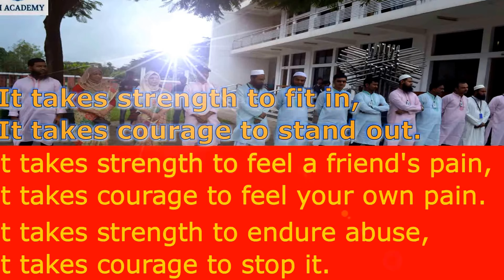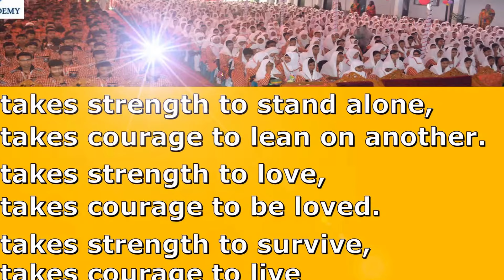IT TAKES COURAGE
LIFE CHANGING POEM
It takes strength to be firm,It takes courage to be gentle.
It takes strength to conquer,It takes courage to surrender.
It takes strength to be certain,It takes courage to have doubt.